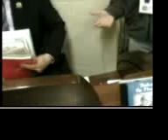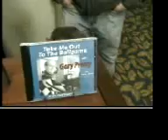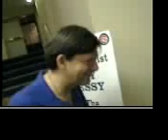Gary Pressy at the Lowry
Gary Pressy, my brother Matt, John McDonough, and Les Grobstein at the Cubs Convention